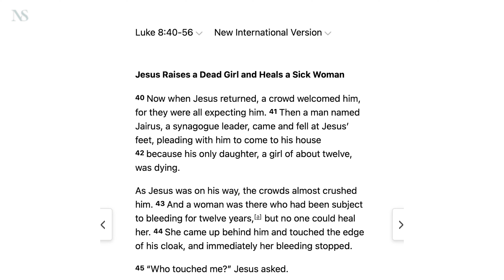The Chosen Season 4 Episode 6: The True Downfall of Judas!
The Chosen Season 4 Episode 6 was incredible! I have many thoughts regarding the various storylines. In this video, I discuss Judas, Mary, Thomas, and more! I hope you enjoy it!

00:00 Intro
01:13 Lazarus
03:17 Mary
04:42 Judas
06:20 Peter & Thomas